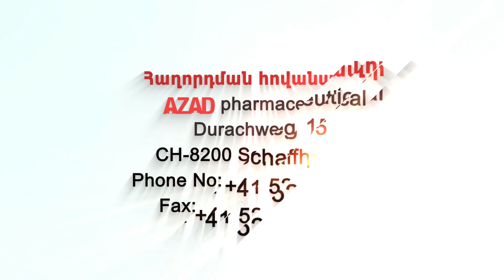Նույնիսկ նախարարները պաշտպանված չեն․ հիմա հասարակ քաղաքացին ինչո՞ւ պետք է վստահի համակարգին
Ապրիլի 3-ի «Նոյյան Տապան»-ի ուղիղ եթերում հեռարձակվող «Քննարկում» հաղորդաշարի հյուրն է  «Հելսինկյան ասոցիացիա» իրավապաշտպան ՀԿ նախագահ Նինա Կարապետյանցը (հեռակապով)։

Հաղորդմանը կարելի է հետևել Երևանի ժամանակով ժամը 10:00-ից 11։00-ն ԱՄՆ հայկական AABC հեռուստատեսությամբ, Ֆրեզնոյի «Նուռ» հեռուստատեսությամբ, առցանց՝ «Նոյյան Տապան»-ի կայքով, «Նոյյան Տապան» հեռուստաընկերության Youtube-յան ալիքով, «Նոյյան Տապան»-ի ֆեյսբուքյան էջում եւ «Noyan Tapan TV» ֆեյսբուքյան խմբում։

Հաղորդման ընթացքում հեռուստադիտողները կարող են զանգահարել եւ իրենց հարցերն ուղղել բանախոսներին ամերիկյան 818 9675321 և հայաստանյան 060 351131 հեռախոսահամարներով, հարցեր գրել «Նոյյան Տապան»-ի ֆեյսբուքյան էջում և «Noyan Tapan» ֆեյսբուքյան խմբում, ինչպես նաև «Նոյյան Տապան» հեռուստաընկերության Youtube-յան էջում։

Ուղիղ եթերից հետո բանախոսներին ուղղված հարցերն ու մեկնականությունները կարելի է թողնել՝ զանգհարելով ամերիկյան 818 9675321 և հայաստանյան 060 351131 հեռախոսահամարներով։ Ձեր ձայնագրությունները հետագայում կօգտագործվեն «Հետադարձ կապ» հաղորդաշարում։

Բաժանորդագրվեք մեզ.